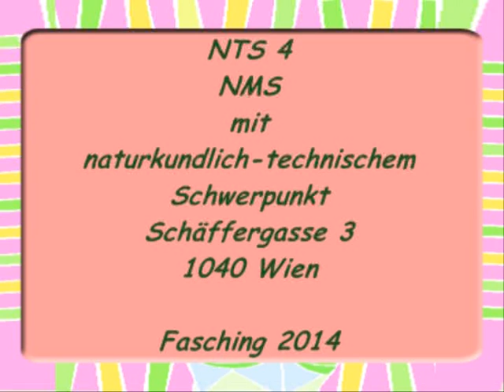Fasching 2014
Fasching in der NMS mit naturkundlich-technischem Schwerpunkt in 1040 Wien, Schäffergasse 3 am 4. März 2014